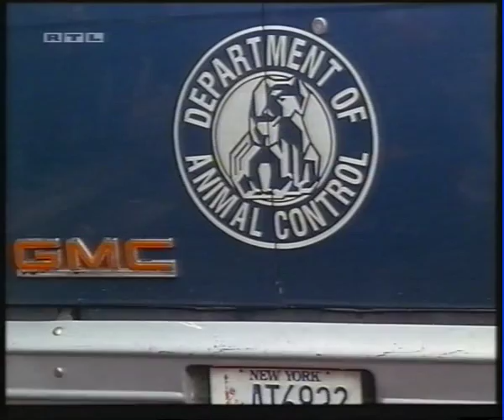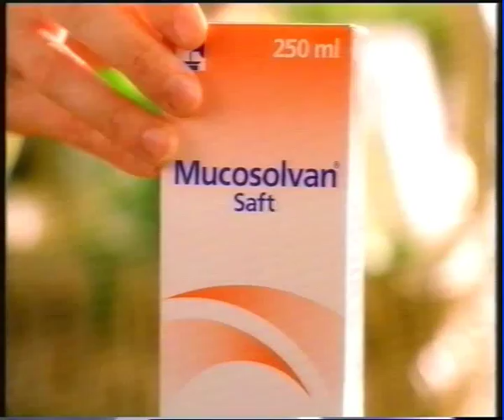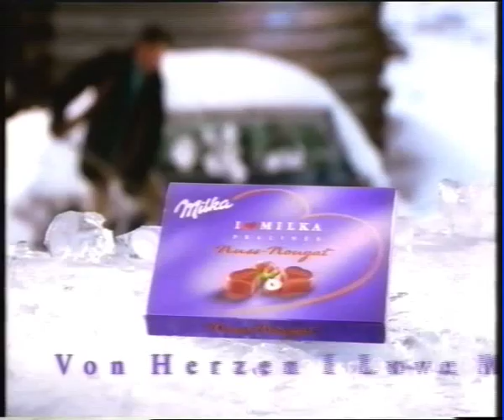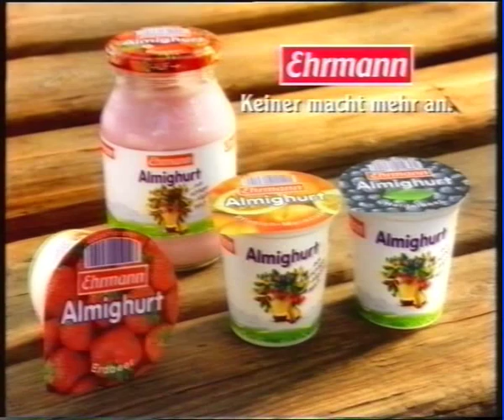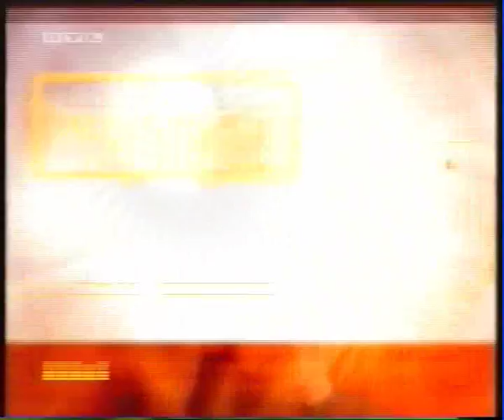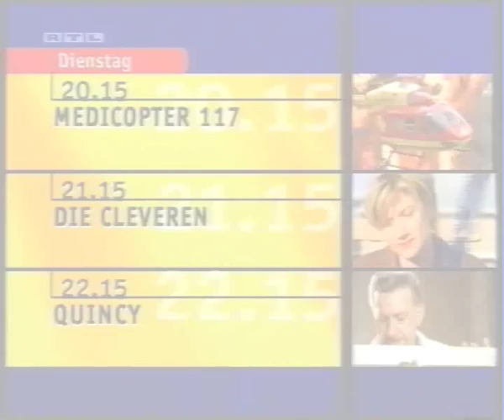RTL Werbung - 1999 - 2